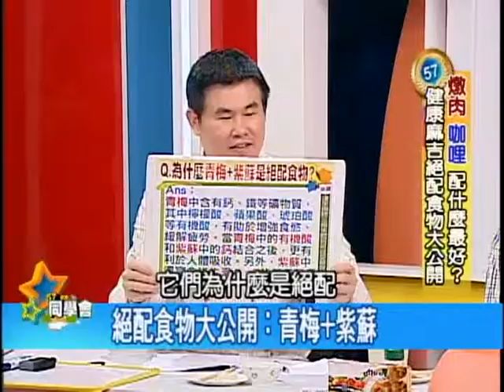57健康同學會嚴選#519 2012.04.11 超級絕配食物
你聽過什麼是食物的"協同作用"嗎？
1+1›2 的麻吉絕配食物有哪些
可以讓食物的營養素發揮加乘效果！

味道鹹的"味增"含鈉量不少
搭配哪個食物的營養素可以讓它平衡一下？
豬血湯配什麼最讚？
生菜胡蘿蔔可以沾什麼特別養生的醬料？
燉肉搭什麼可讓肉質軟嫩，口感更好？

請鎖定這集57健康同學會
跟著謝宜芳老師和王明勇老師
學習食物健康吃的黃金組合，千萬別錯過！

來    賓：
保健室主任 潘懷宗：藥理學教授
營養師：謝宜芳
生機飲食專家：王明勇
５年５班  劉駿耀：資深媒體人